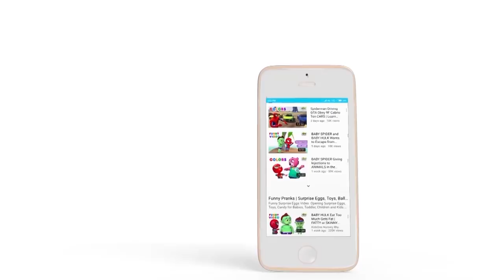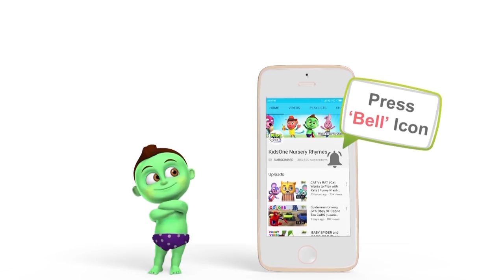Elephant & Friends | Panchatantra English Stories for Children | Stop Motion Animation - KidsOne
The Great Elephant and Friends Story for Kids. "Friend In Need's A Friend Indeed" Bedtime Stories from Panchatantra with Stop Motion Animated Moral Stories for Toddlers, Babies, Kids, Children.